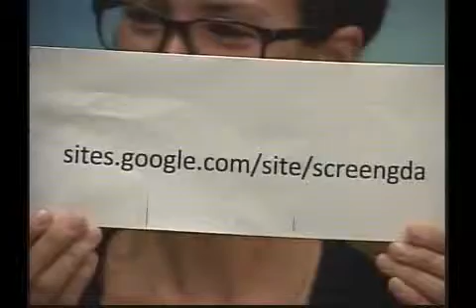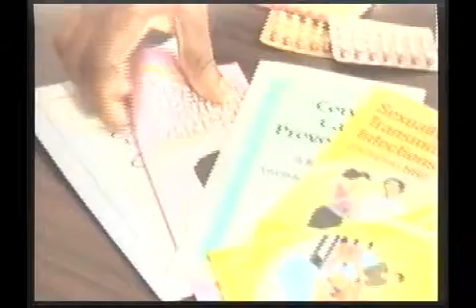Spice Morning Tues 8th Oct, 2013 Part 5